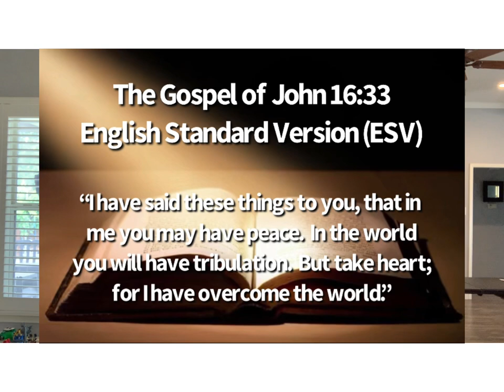How I Painted A Patriotic Night Sky - Acrylic Painting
A step-by-step tutorial how to paint a patriotic night sky; great project for beginners.

Supplies used:
- 11X14 flat panel canvas
- Paints: (Liquitex Basics) Prussian blue hue, cadmium red deep hue, Mars black - can buy at Michael’s or Hobby Lobby, (Golden) titanium white - can buy at Michael’s or Hobby Lobby, (Anita’s) metallic white - can buy at Michael’s or Hobby Lobby
- Brushes: 1” tip flat/wash brush, large fan, medium round, number 6 round blender, small detail, 1/2” comb - can buy at Michael’s or Hobby Lobby
- Golden Artist Colors satin finish spray varnish - bought at Michael’s